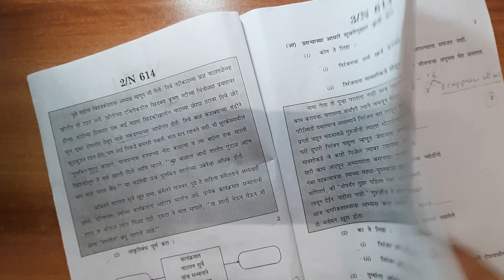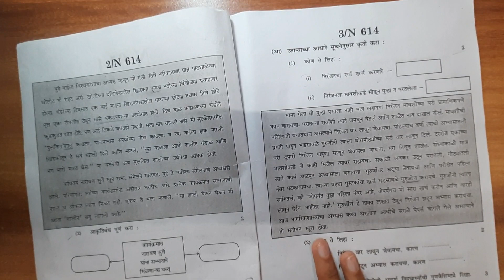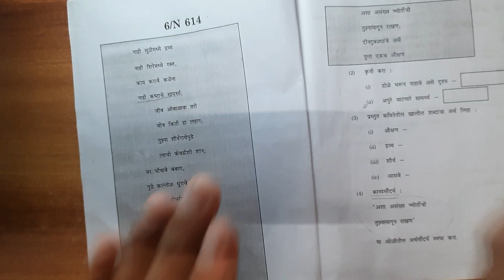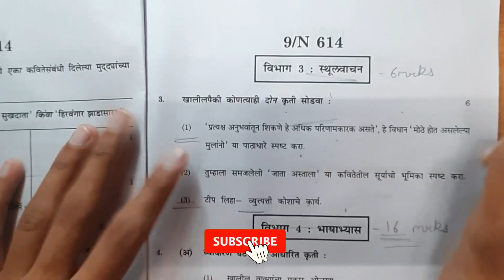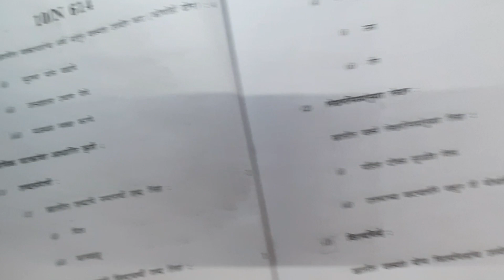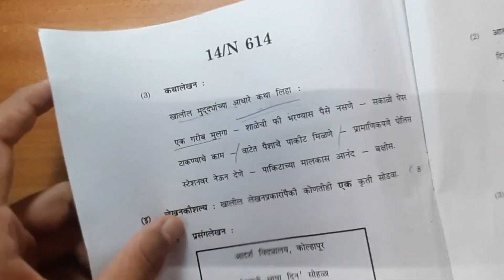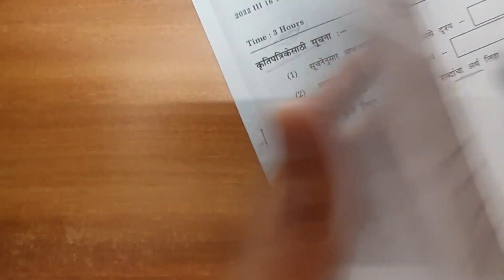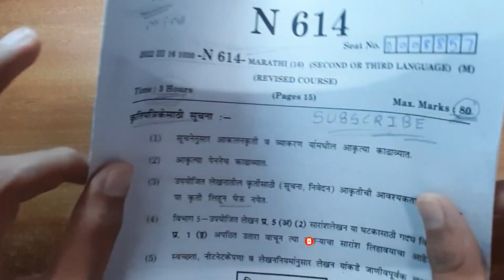How To Score 85+ in MARATHI 🔥 Maharashtra Board l MH board exam 2024 l SSC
In today's Video, Study Startegy for Marathi subject for Maharashtra Board Exams 2024 is given, Also paper pattern for Marathi subject Maharashtra Board Exams is given

Also related to :
marathi class 10 board exam 2023 english medium
marathi class 10 board exam 2023 cbse
marathi class 10 board exam 2023 grammar
10th marathi board exam 2024
10th class board exam paper 2024 marathi
10th board exam 2024 marathi
10th mh board
10th ssc board preparation 10th ssc board 2023
maharashtra state board class 10 history chapter 1 in marathi
maharashtra state board class 10 marathi chapter 3
class 10 maharashtra board marathi grammar maharashtra state board class 10 marathi chapter 1 maharashtra state board
class 10 marathi chapter 4 maharashtra state board class 10 marathi paper pattern 2022 maharashtra state board class 10 marathi chapter 3 question answer
class 10 maharashtra board marathi paper presentation
class 10 maharashtra board marathi workbook answers

Video Stamps :
0:00 How To Score 85+in Marathi ?
0:38 3 Most Important Points for Marathi Subject
3:02 Detailed Explanation of Marathi Paper Pattern